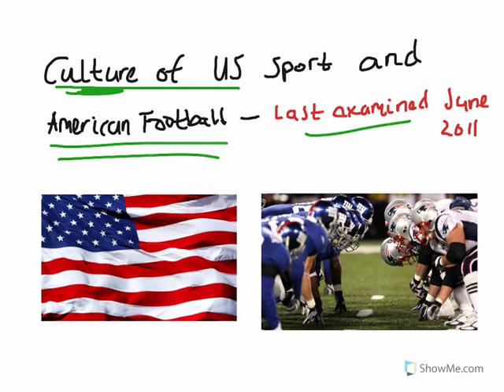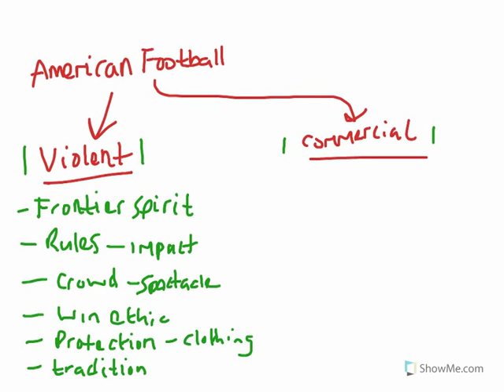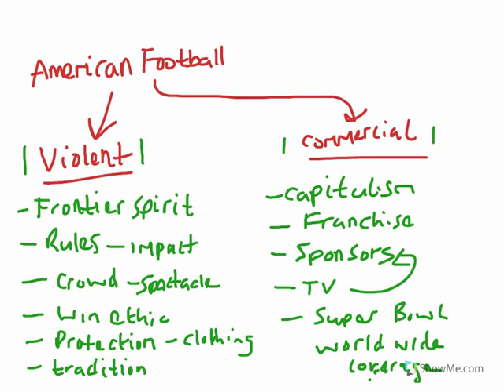AS P E Socio US Sport & American Football